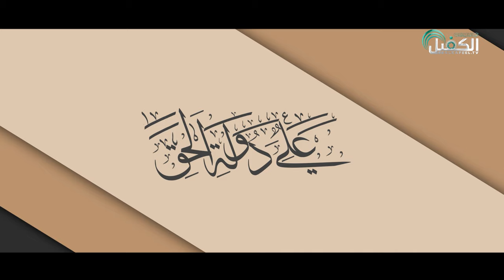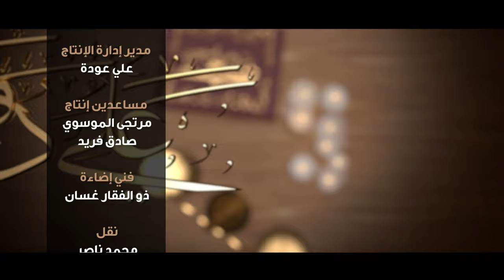برنامج علي دولة الحق | الحرب والمؤامرة على دولة الحق واستشهاد أمير المؤمنين (عليه السلام)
مؤامرات وحروب شنت ضد أمير المؤمنين عليه السلام لكي لا تقوم دولة الحق إلا انه استطاع القضاء عليها بحكمته ، فكيف واجه كل هذه الدسائس بفترة قصيرة من حكمه ؟

1- فيسبوك..
2- تويتر..
3- التليجرام..
4- الانستكرام..